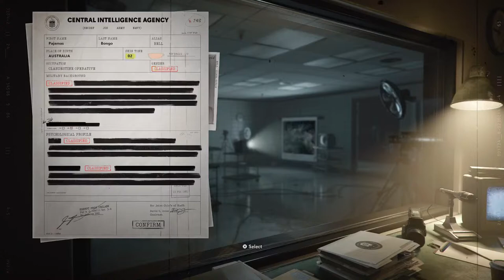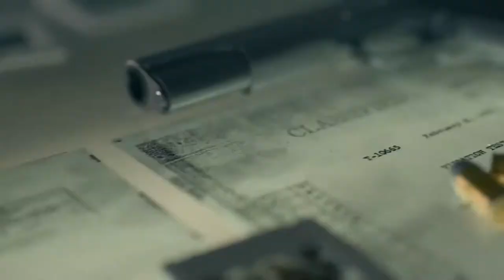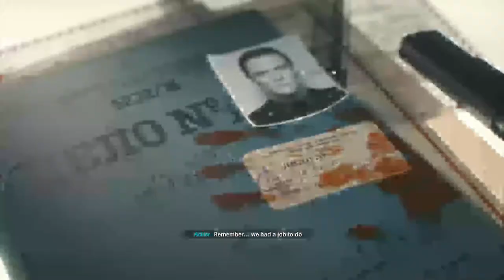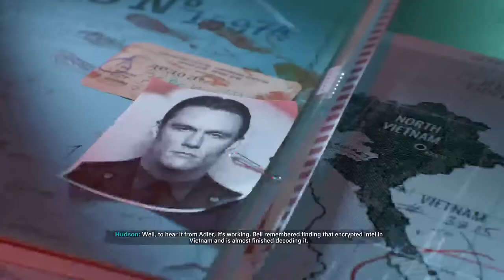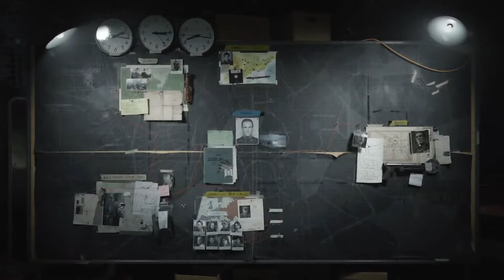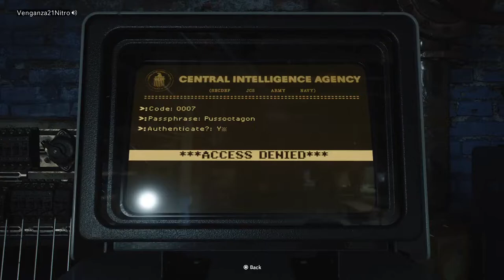COD Black Ops Cold War PS5 Campaign: Agent Pajamas "Bell" Bongo (CIA) Episode 1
Introducing the truly special agent assigned by President Ronald Reagan himself to assist in whatever it is this Call of Duty Black Ops Cold War campaign is about (probably cold war USSR stuff): Clandestine Operative Pajamas “Bell" Bongo. One man and a couple of other men telling him what to do... Episode 1 The filing of paperwork and bullets into bad guys.